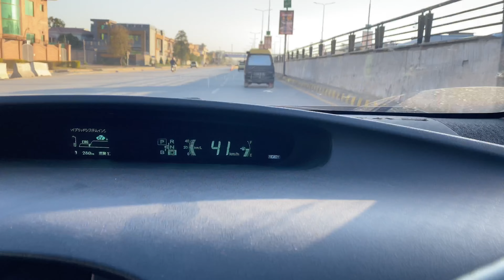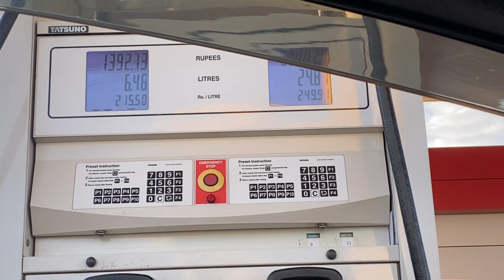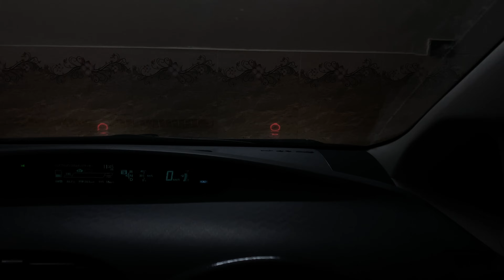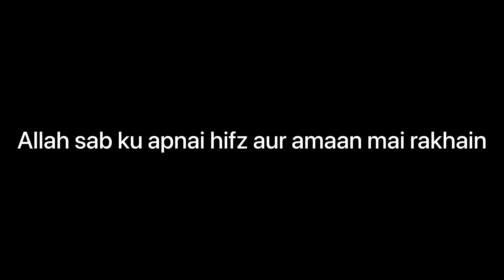Crazy Accident on Track night | HW VLOGS